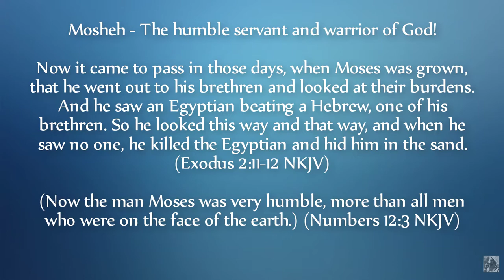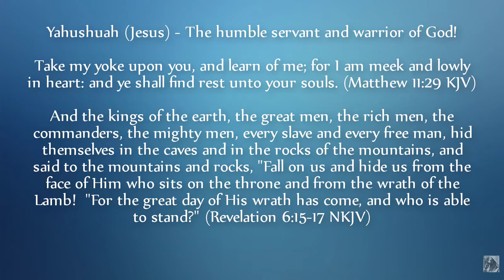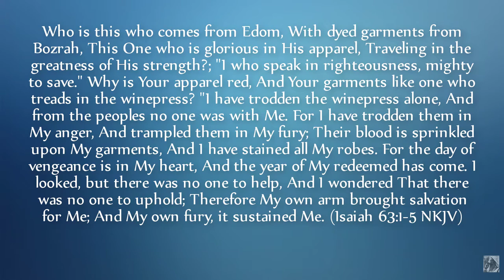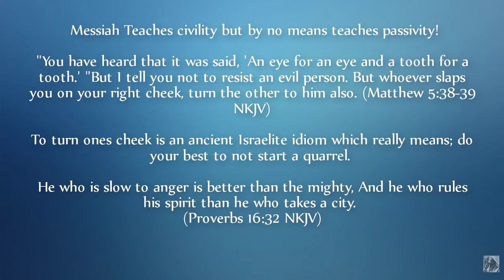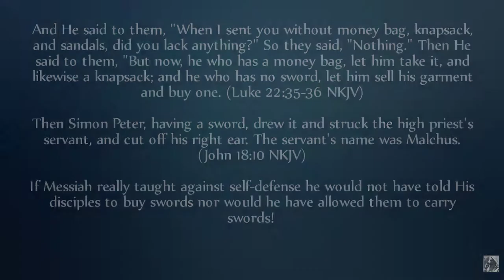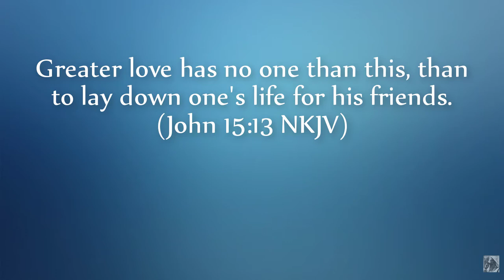Humble and Meek Is Not Passive And Weak!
Many believe that being humble and meek is passive and weak. Nothing could be further from the truth!

Movie clip is from Zatoichi Challenged (座頭市血煙り街道 Zatōichi chikemurikaidō) is a 1967 Japanese chambara film directed by Kenji Misumi and starring Shintaro Katsu as the blind masseur Zatoichi.